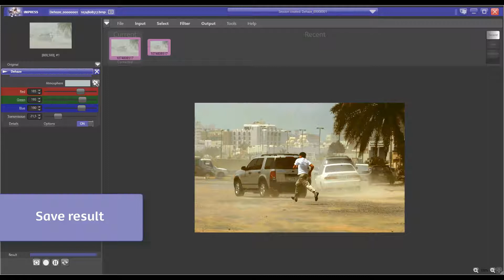Enhancement of a hazed image with IMPRESS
This functionality can be applied on mist, fog, smog, sandstorm and other hazed imagery.